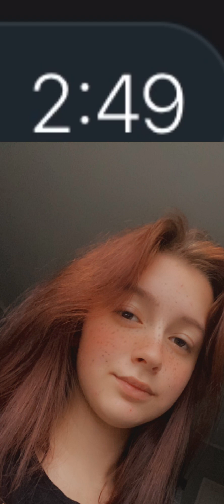Payphone… not the best i can do but something i guess-